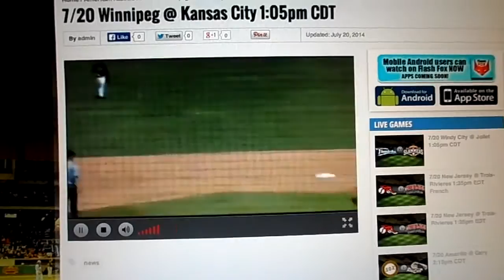Ol' Reg drives one in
8-0 Fish. 7/20/14.